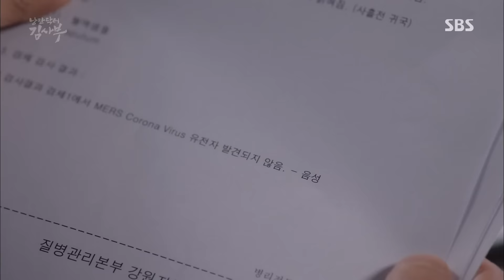임원희 ‘메르스’ 음성판정에 환호 “돌담병원 만세” 《Dr. Romantic》 낭만닥터 EP14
Dr. Romantic 낭만닥터 EP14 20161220 SBS

임원희(장기태)는 메르스 음성판정에 기뻐하면서 만세를 부르는 모습을 보이게 된다.

SBS Mon/Tues Medical drama 'Dr. Romantic' features a real doctors life story about the oddball doctor, Kim Sa-bu(Han Suk Kyu) and young passionate doctor, Kang Dong Joo(Yoo Yeon Seok) and Yoon Seo Jung(Seo Hyun Jin) in Doldam hospital.
'Dr. Romantic' is scheduled to premiere on Monday, Nov 7th at 22:00PM.